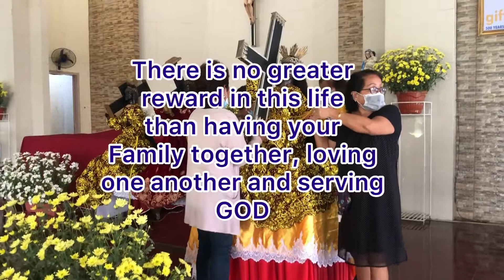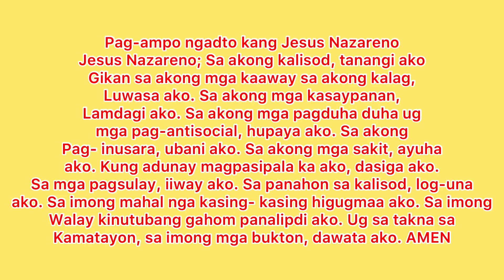Grateful Heart ❤ Nuestro Padre JESUS NAZARENO Pabihis 2021 Pista 010821 MIX*